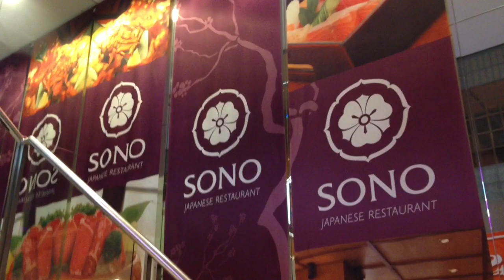2012-11-24 - Brisbane Live